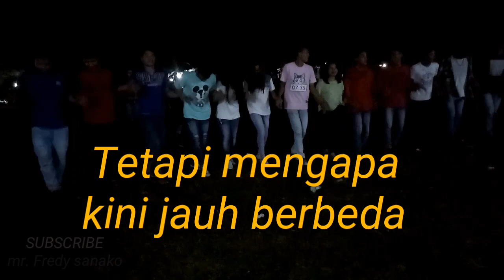DERO JEF & DIANA || salah apa aku?, Kemarin :Seventeen(cover),yale yale yale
edisi pengucapan syukur desa SOBOL, Kec Lamala, Kab Banggai, SulTeng. 08 November 2019.